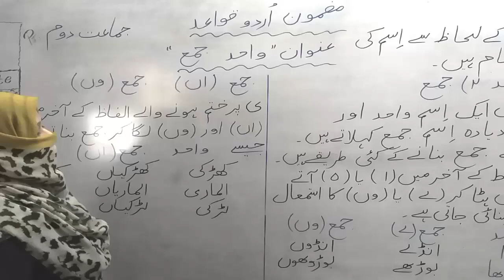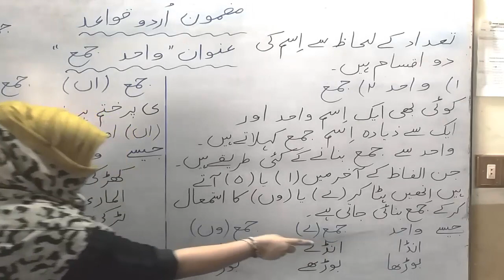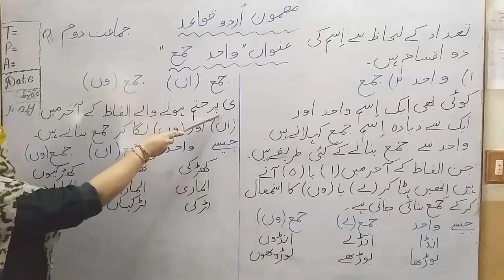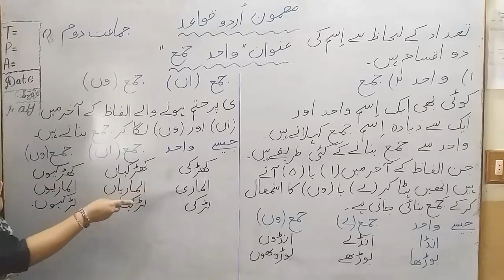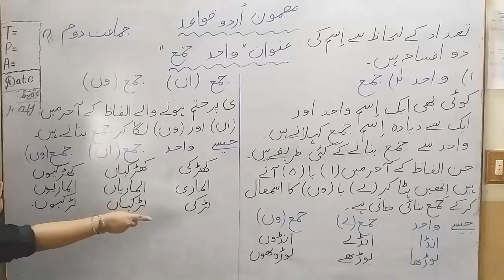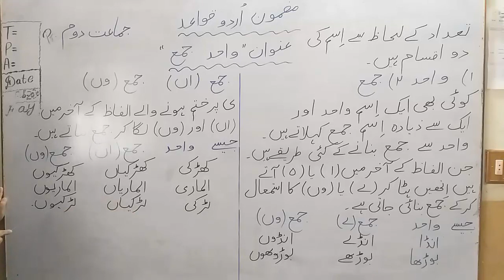Class 2nd Urdu Wahid and Jama Subject Urdu HAYAT SCHOOL Junior Branch